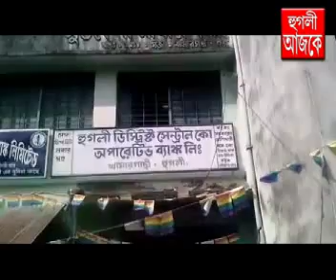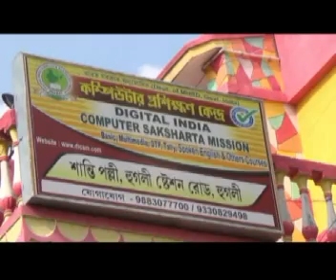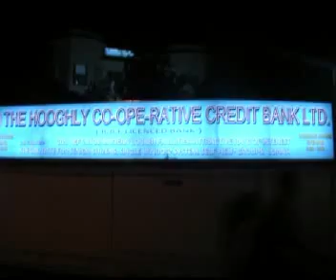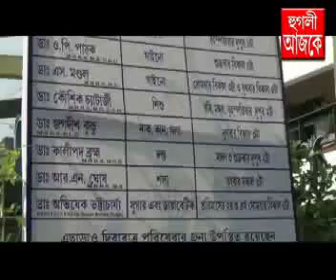hooghly ajke 24 11 2017